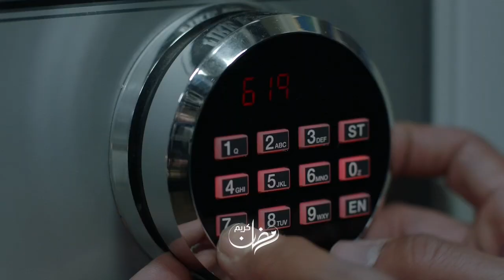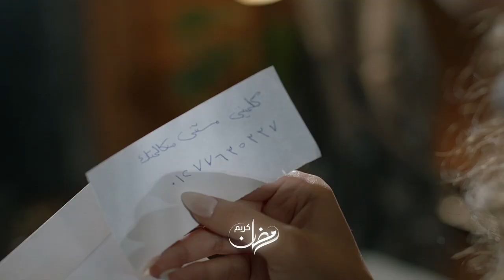أحداث مشوقة .. " يوتيرن " في رمضان على قناة مصر الأولى